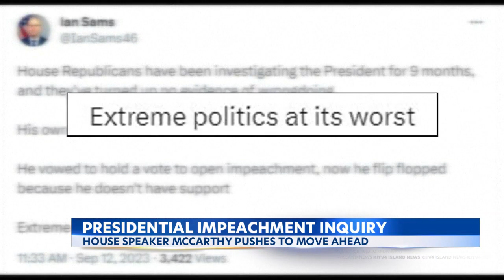House Speaker McCarthy pushes forward with Biden impeachment enquiry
House Speaker Kevin McCarthy announced he's directing house Republican committee chairmen for an impeachment inquiry into President Joe Biden.